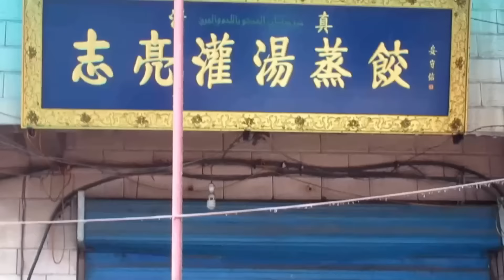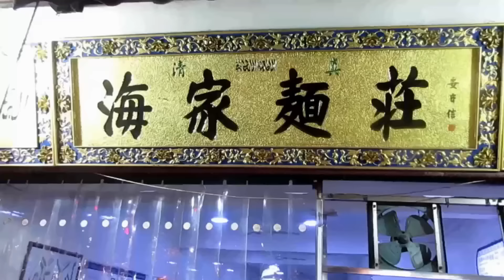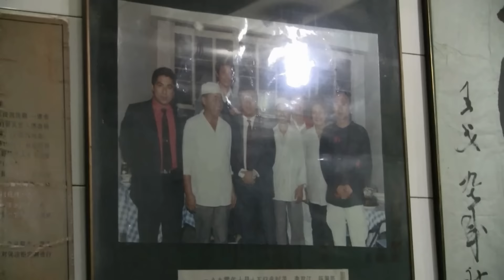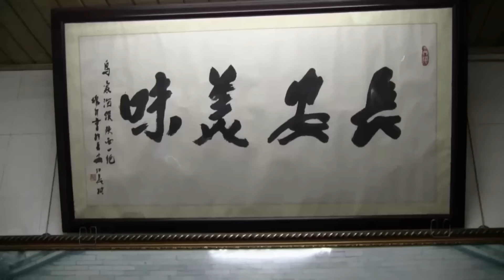Cheap Eats And Street Food In Xi'an, China (Best Chinese Street Food)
Yummy, tasty and delicious. simply describes the Street Food And Cheap Eats In Xi'an, China. Xi'an's Muslim Quarters is famous for their wide variety of delicious street food. Their food has Middle Eastern flavors as well as Chinese flavors which are unique to this area.

BEST CHINESE STREET FOOD

By cheap, I mean a skewer of spicy lamb kebab for two dollars Canadian.  For the same price, you can get a tasty bowl of hand pulled noodles with flavourful beef.  I show the best street food in the Muslim Quarters in Xi'an.  Tasty treats like jian bing crepe, juicy dumplings, and mouth watering, plump wontons made with seaweed in the broth.  Here in the Muslim Quarters, the Chinese food has flavours unlike any area in the world.  The Chinese food has the tasty influence of spices and ingredients imported from the Middle East, going back to early Silk Road trade.  Take a view at my video and of course, enjoy!